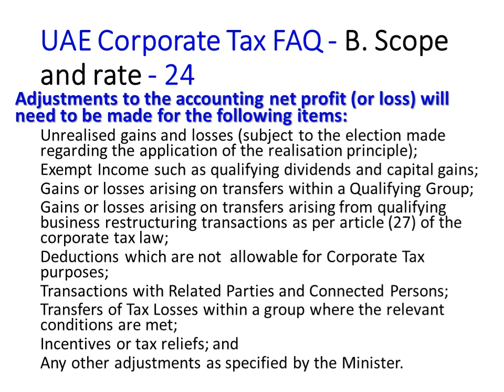How do you determine Taxable Income for UAE Corporate Tax V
UAE Corporate Tax FAQ - B. Scope and rate - 24
 How do you determine Taxable Income for UAE Corporate Tax?
The Taxable Income for a Tax Period will be the accounting net profit (or loss) of the business, after making adjustments for certain items specified in the Corporate Tax Law and related implementing decisions.
The accounting net profit (or loss) of a business is the amount reported in its financial statements prepared in accordance with International Financial Reporting Standards (IFRS).
Adjustments to the accounting net profit (or loss) will need to be made for the following items:
Unrealised gains and losses (subject to the election made regarding the application of the realisation principle);
Exempt Income such as qualifying dividends and capital gains;
Gains or losses arising on transfers within a Qualifying Group;
Gains or losses arising on transfers arising from qualifying business restructuring transactions as per article (27) of the corporate tax law;
Deductions which are not  allowable for Corporate Tax purposes;
Transactions with Related Parties and Connected Persons;
Transfers of Tax Losses within a group where the relevant conditions are met;
Incentives or tax reliefs; and
Any other adjustments as specified by the Minister.